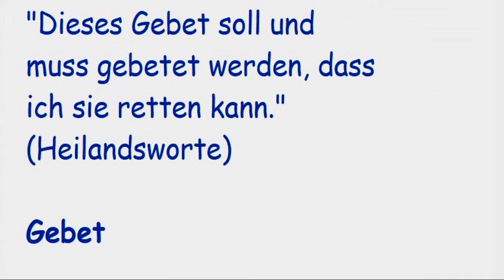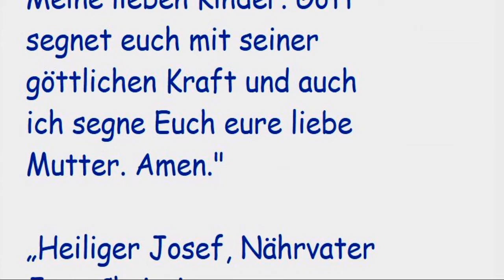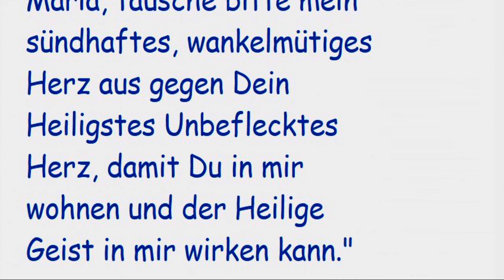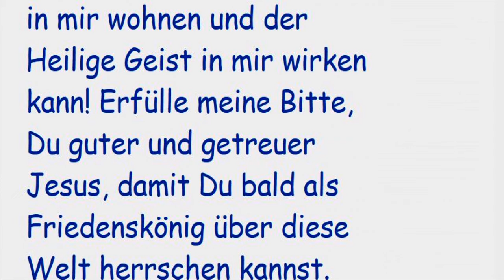STELLVERTRETEND REUE ERWECKEN FÜR ALLE STERBENDEN